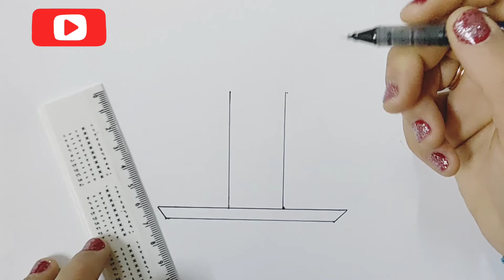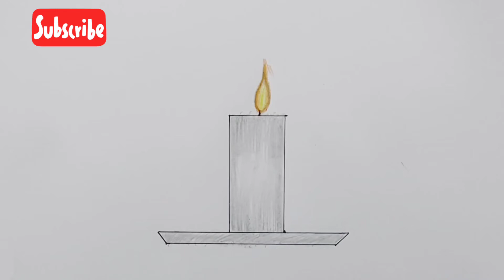رسم سهل | تعليم رسم شمعة وقلب محروق سهل بقلم الرصاص والالوان الخشبية | تعليم الرسم2022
فيديو اليوم 👇
رسم سهل | تعليم رسم شمعة وقلب محروق سهل بقلم الرصاص والالوان الخشبية | تعليم الرسم